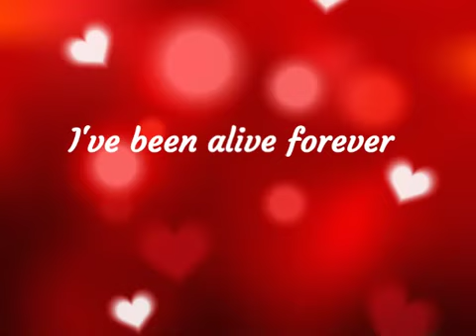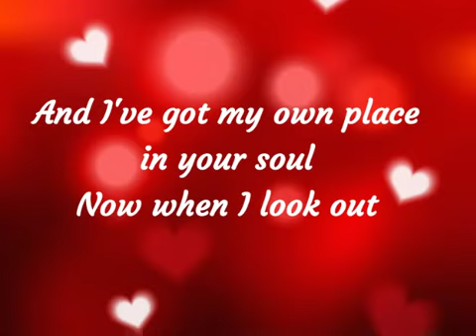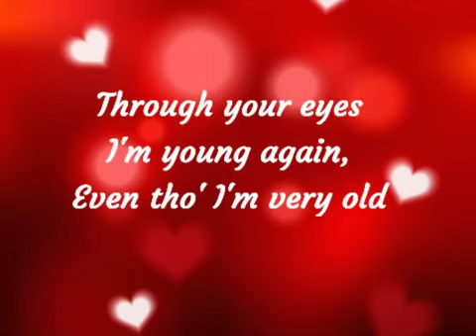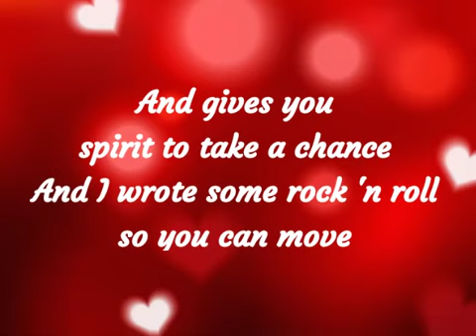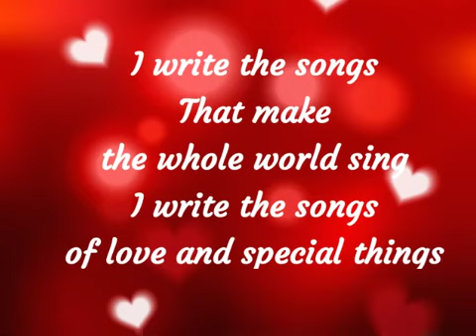I WRITE THIS SONGS with Lyrics By:Barry Manilow